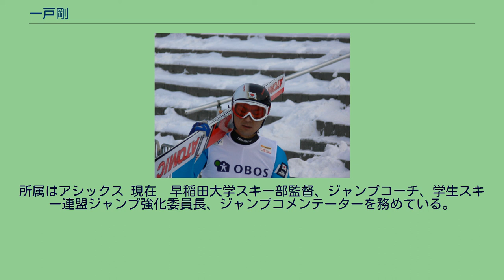一戸剛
一戸 剛（いちのへ つよし、1976年6月9日 - ）は、青森県野辺地町生まれのスキージャンプ選手、指導者。
アシックス所属。
以前はアインズに所属していた。
野辺地若葉小学校4年生時よりクロスカントリースキーを始め、野辺地中学校3年生時にノルディック複合に転向。
青森県立弘前工業高等学校2年生のとき、全国高校総体で3位入賞。
2000年1月よりノルディック複合・ワールドカップBに出場し、ソルトレイクシティーオリンピック出場を目指していたが、2001年に「100メートル走っただけで腹が痛くなる。貧血で頭がフラフラする」という特定疾患・潰瘍性大腸炎という難病を患い医師から引退勧告を受ける。
これによりクロスカントリーを含むため体への負担の大きいノルディック複合からスペシャルジャンプに転向した。
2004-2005年シーズンに頭角を現し、全日本選手権ジャンプ、HTBカップ国際スキージャンプ競技大会、UHB杯ジャンプ大会、札幌オリンピック記念国際スキージャンプ競技大会（兼スキージャンプ・コンチネンタルカップ）で優勝。
FISスキージャンプ・ワールドカップの招待選手にも選ばれた。
2006年、トリノオリンピック代表に選ばれ、個人ラージヒルと団体ラージヒルに出場。
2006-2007シーズンを目前に控え、2007年ノルディックスキー世界選手権札幌大会を記念して行われた伊藤杯サマージャンプファイナル大会（2006/10/22、大倉山）では1本目で最長不倒の134mをマークし、同じトリノ五輪代表組の葛西紀明（3位）、伊東大貴（4位）、岡部孝信（6位）各選手を抑えて堂々の優勝。
2007年4月6日、自身のブログで現役引退を表明するが、2009年4月1日に国内限定での現役復帰を表明、10月18日の伊藤杯サマーファイナル大倉山ジャンプ大会で現役復帰し、10位に食い込む好成績を残した。
また、この年より母校早稲田大学スキー部ジャンプ部門のコーチを務めている。
2010年2月のくしろサッポロ氷雪国体ではジャンプ成年Bで2位入賞、さらに複合成年Bにも出場し、4位入賞した。
2010年サマージャンプでは妙高大会では、日本選手全選手が出場する中3位の成績。
その後の白馬のサマージャンプ大会では同じく全選手参加の中2位。
ワールドカップでもポイントを取れる位置にきている。
2012年2月15日、岐阜県高山市の鈴蘭シャンツェで行われたぎふ清流国体のジャンプ成年男子Bで2位入賞。
この大会の出場を以って現役引退。
所属はアシックス 現在　早稲田大学スキー部監督、ジャンプコーチ、学生スキー連盟ジャンプ強化委員長、ジャンプコメンテーターを務めている。